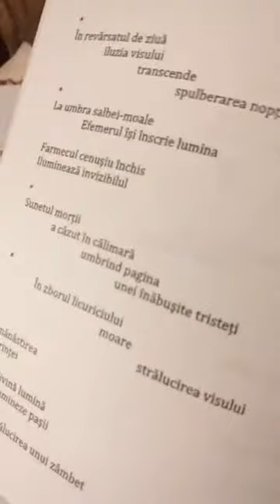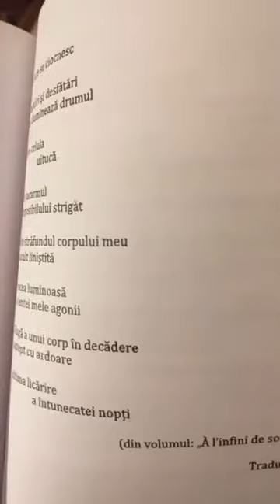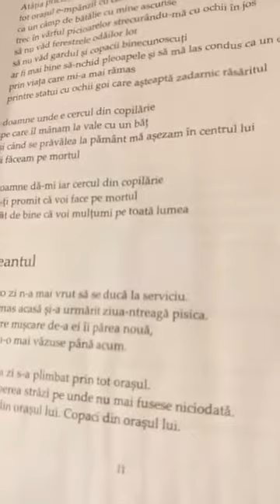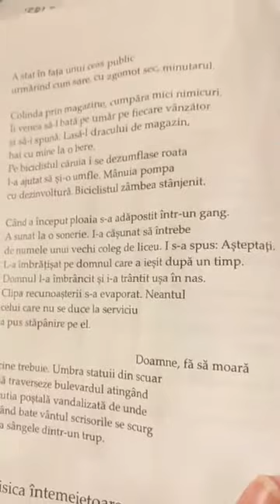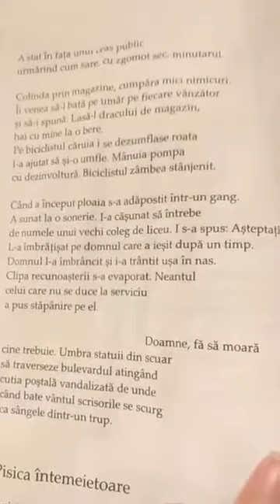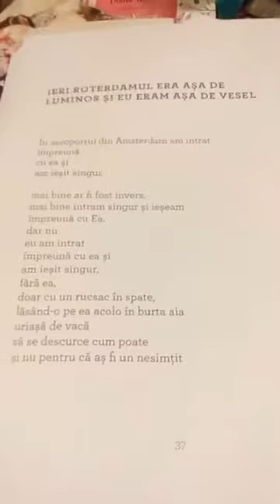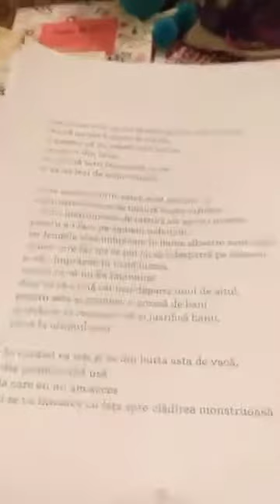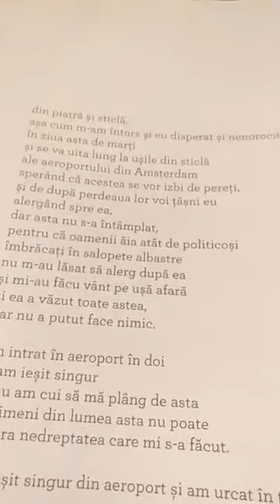Momentul de poezie live61. Véronique Brient, Constantin Abăluță, Dumitru Crudu. 15 mai 2020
Momentul de poezie live61 cu versuri de Véronique Brient din revista Poezia nr. 4 (78) iarna 2016 (Fundația Culturală Poezia), versuri de Constantin Abăluță din "Cele mai frumoase poeme din 2011" selecție de Claudiu Komartin și Radu Vancu (Editura Tracus Arte, 2012) și versuri de Dumitru Crudu din "Cinci poeme din Rotterdam" (Editura Charmides, 2017). Coloana sonoră, muzică clasică -  Henri Vieuxtemps.